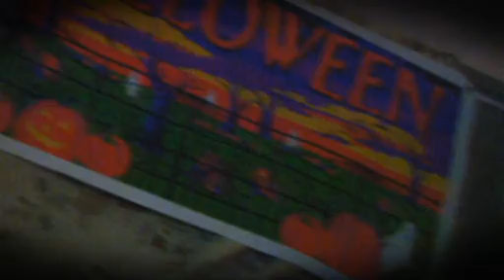30 Ottobre 2010 | Halloween Party Oddly Shed | Group Exclusive | Living Event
30 Ottobre 2010 | Halloween Party Oddly Shed | Group Exclusive presenta lo spettacolo di Armando Enriguez, Alieva Rodriguez e Caterina | Video Facebook Gruppo Living Event